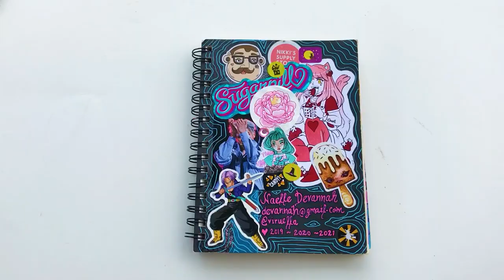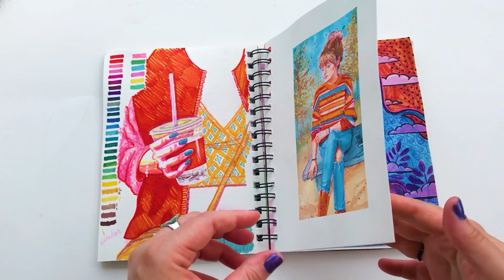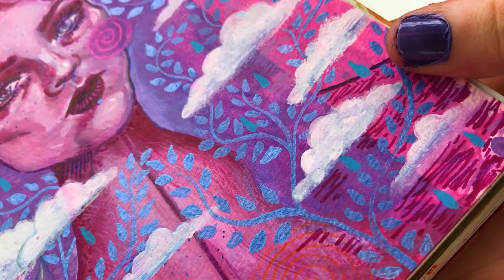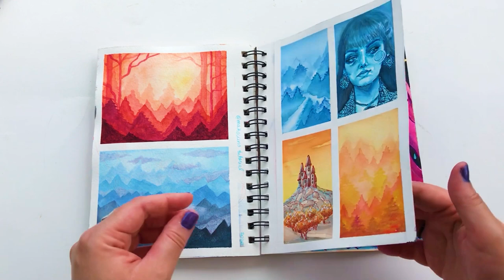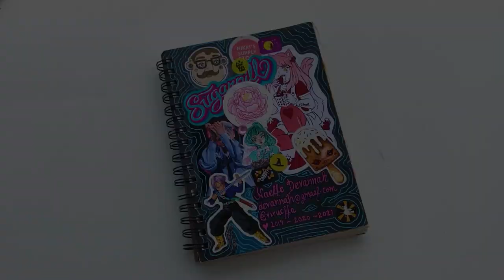Sketchbook Tour 2020 | Watercolour, Gouache, Acrylic, Mixed Media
Finally finished this Sketchbook! It's a Canson Watercolour coil sketchbook. Started back in 2019 and finished in January 2021.